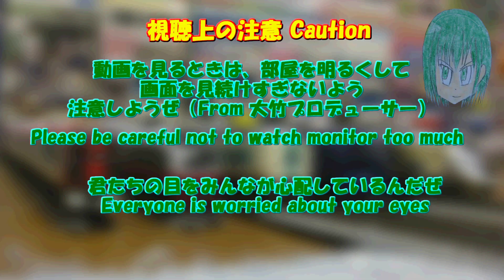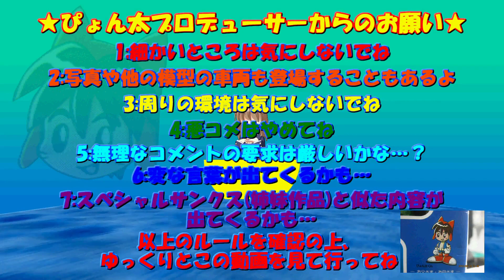Bトレストーリー 月宮急行鉄道第441話 ミューズエクスプレス μ's Express Stage 2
名鉄の車両がミューズエクスプレスで主役となった要因は、愛称をめぐるやり取りと座席指定車両の関係が由来しています.パノラマカー、パノラマスーパー、ミュースカイと愛称が揃う名鉄の特急車両のなかで、2200系や1700系に如何にして愛称をつけるか、多くの名鉄の車両たちがやりあっております.